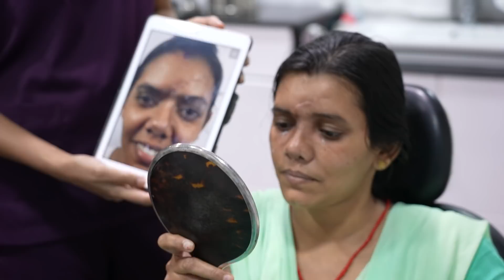Women was very happy about Surgery which got nice Nose Revision Rhinoplasty - Dr. Sunil Richardson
This Patient had visited Richardsons for a Revision Rhinoplasty Procedure